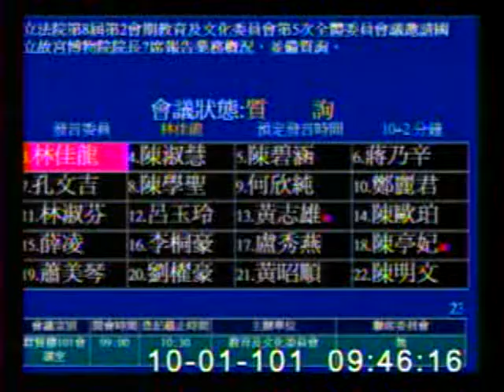20121001 林佳龍：故宮應立即徹查神祕門票之去向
今(1)日林佳龍委員在教育及文化委員會質詢故宮院長馮明珠時表示，故宮向為台灣之光，然在媒體上呈現的負面新聞卻不斷，殊為可惜。林佳龍委員強調民主時代一切應朝透明化，包括審計部和立院預算中心長期關注的消費者合作社商品販售收入未回歸國庫，及前年龍藏經遭員工盜印等問題，現網路出現販售故宮門票，在在顯示故宮的內控稽核機制出現了漏洞。

林佳龍委員拿出網路拍賣網站擷取的資料詢問馮院長，對於故宮門票在網路販售一事是否知情。馮院長表示不知此事，故宮人員則稱去年曾要求網路賣家將門票從販售頁面下架，並由同仁負責隨時上網稽查，至今天為止未再發現。這些門票的序號被刻意遮蓋，林佳龍委員質疑究竟有多少門票流入網路販售？錢進了誰的口袋？這批神秘的門票又是誰在販售？馮院長表示依照故宮的政策，每月會提供員工幾張門票，提供其眷屬免費參觀。

門票應視同有價票券，林佳龍表示故宮的業務報告和預算書透漏些許端倪，參觀人數與門票收入之間出現落差，100年度參觀人數已達385萬人次，但當年度門票預估數為297萬3,380張，若以100年度實際參觀人數，每張門票100元計，收入應為3億8千5百萬，而當年度決算數僅3億3千2百萬，兩者相差5千3百萬。林佳龍更點出故宮長年低報門票的預估數，101年度為328萬7千張票、102年度門票則為358萬3,890張，竟比100年度實際參觀人數少，難道故宮預估參觀人數會持續遞減嗎？門票收入究竟流向何方？林佳龍要求故宮進行行政調查，否則不排除將此案另送監察院。馮院長表示預估人數確實不該遞減，並強調門票販售若真涉及不法，一定會查辦到底。

林佳龍委員批評大故宮計畫儼然成為大浪費計畫，今年4月間經建會審議原則支持該計畫，而行政院於6月間函復「依經建會意見辦理」，故宮則稱希望能於102年9月獲得行政院核定，亦即該計畫尚未奉核便偷跑，然故宮100年至101年兩年間已編列51,000千元(102年再編列184,000千元)，原計畫內容和開發順序均已數度調整，且戰且走的做法，顯見政策之粗糙，浪費公帑，林佳龍呼籲故宮應先釐清及追究相關人員疏失之責，俟審慎研議後再提出相關計畫和預算送審。

林佳龍質疑故宮文物藝術發展基金儼然成為小金庫。101年度「業務成本與費用」項下的「行銷及業務費用」，全年度預算數為6,399千元，分配數3,349千元，目前實支數卻高達123,77千元，超支比例驚人，林佳龍委員要求馮院長盡速查明究竟那些支出項目暴漲，及是否與前院長有關。

林佳龍點出故宮預算編列的另一問題，故宮耗電量極大，今年5月電費已調漲，但102年度編列水電費編列35,346千元，比101年度編列35,697千元還少，林佳龍委員笑稱應頒發故宮省電達人的獎狀。故宮會計主任表示電費是按行政院核定的額度編列，不足之處會再向行政院爭取預算。林佳龍委員直言預算根本是編假的，從預算書和報告可窺知故宮業務千瘡百孔，文化藝術工作應做好經營管理，否則大故宮即便能完成，恐也無法順利經營，建議故宮應審慎檢討計畫，調整目標，據以執行，否則大故宮未來將成為難以處理的爛攤子。